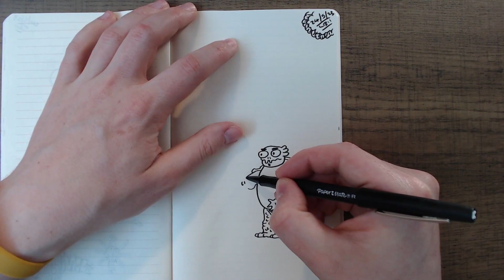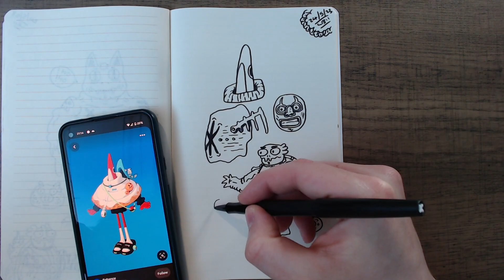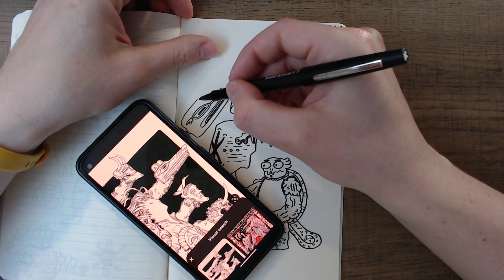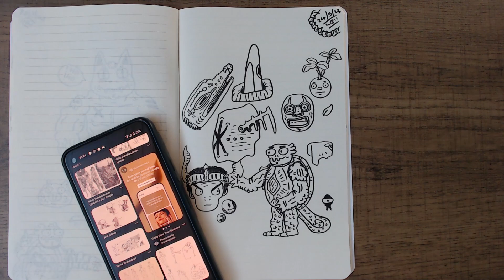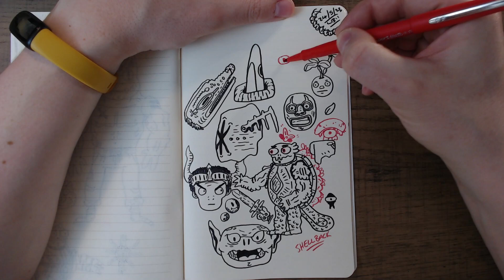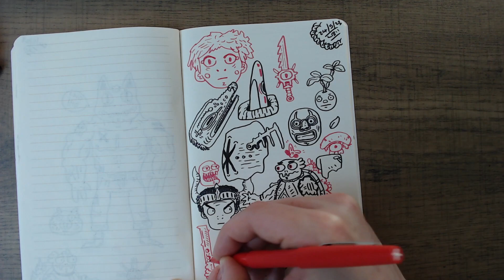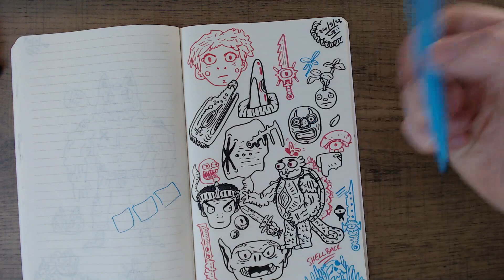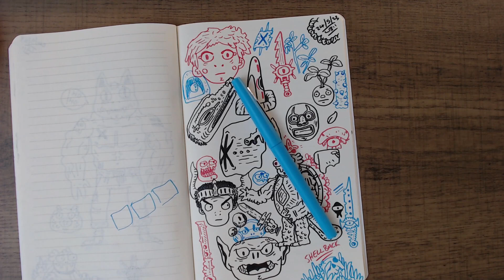Draw with me 19